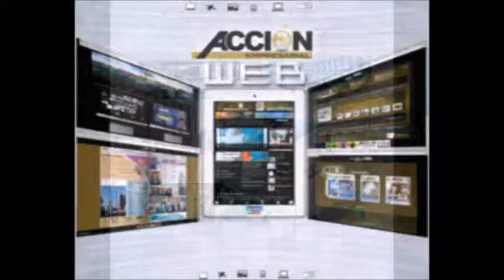GERENCIA 360 MICRO G-P-T-GENERICO-N-22